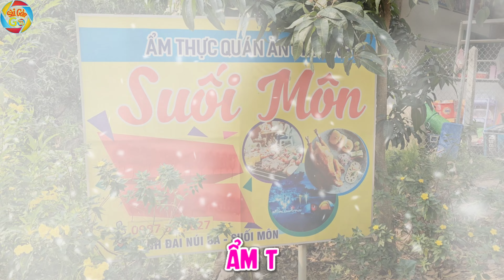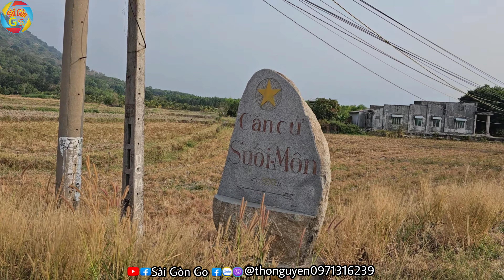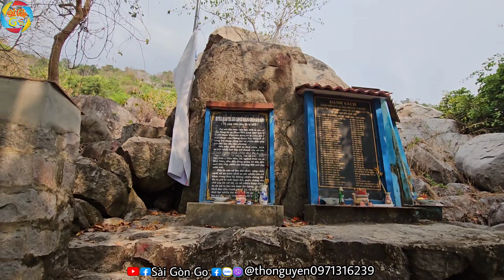Bất ngờ với Những Địa Điểm Ăn Uống Du Lịch Vòng Quanh Núi Bà Đen Tây Ninh - Sài Gòn Go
- Kênh "Sài Gòn Go" Rất hân hạnh được phục vụ quý cô bác anh chị. Kênh "Sài Gòn Go" chia sẻ về những hình ảnh Trải Nghiệm Du Lịch và Ẩm thực Sài Gòn, Review những địa điểm mới và món ăn ngon về những hình ảnh thực tế nhất hãy đăng ký kênh để theo dõi em nhé !
+ (Zalo, Viber): 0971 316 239
👉Link đăng ký theo dõi kênh "Sài Gòn Go"
• Fanpage: @saigongogogo
© Bản quyền thuộc về Sài Gòn Go